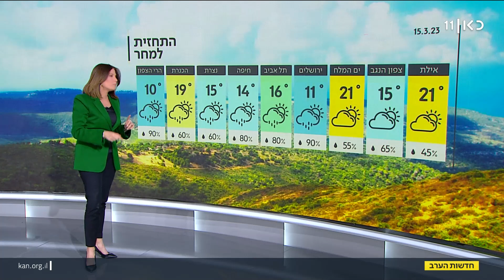התחזית | 14.03.23: ירידה בטמפרטורות וגשם לפרקים בצפון ובמרכז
כאן חדשות | מחר תחול ירידה בטמפרטורות והן יהיו נמוכות מן הרגיל בעונה. גשם יירד לפרקים בצפון ובמרכז. יש חשש לשטפונות בנחלי המזרח. ביום חמישי תורגש עליה במידות החום ובבוקר ייתכן גשם מקומי קל בצפון. ביום שישי - התחממות נוספת, ובשבת - יירדו הטמפרטורות וגשם יירד בצפון ובמרכז. התחזית של שרון וכסלר, מתוך חדשות הערב 14.03.23